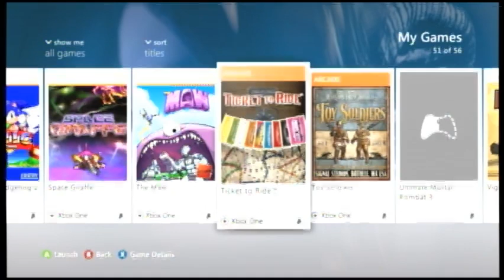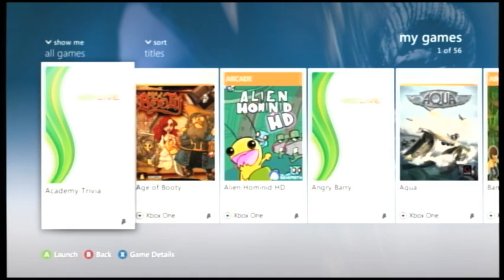Co-stream ScammerHD, Part 74 (Ticket to Ride, part 2)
Get Ticket to Ride on Steam, XBOX 360, and XBOX One!